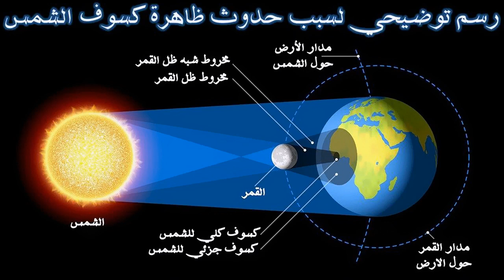حُكم من ينام عن صلاة الكسوف ؟